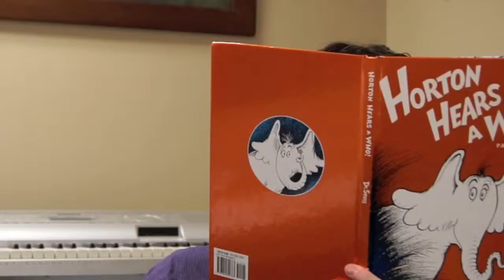Seussical the Musical at Chattanooga State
Shot and edited by Jacob Henson